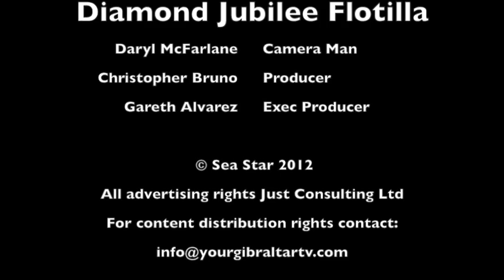YGTV OV Flotilla - The Hon Min Stephen Linares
The Honourable Minister Stephen Linares, Minster for Culture, gives YGTV a quick interview talking about the Ocean Village Diamond Jubilee Flotilla.